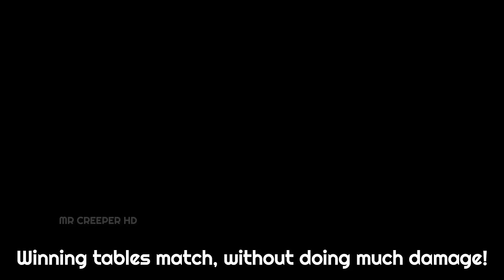17 Horrible Things You Can Do in WWE 2K24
17 Horrible Things You Can Do in WWE 2K24

In this video you'll see a wwe 2k24 horrible things we can do to get much more fun gameplay also there are so many unknown things yuo have guys ever witnessed, example : brock lesnar marry gigi dolin on smackdown.

This is my own footage, full gameplay recorded and edited by me.